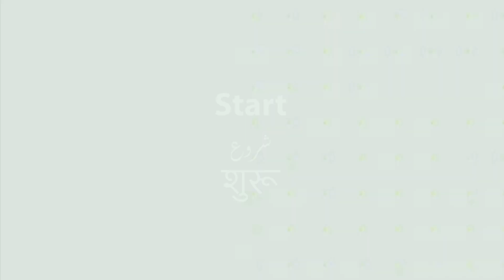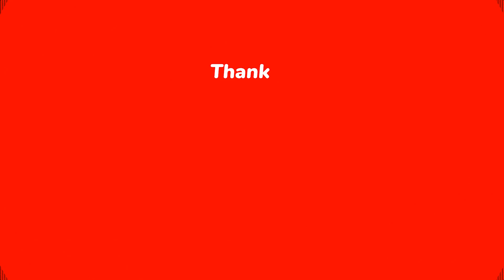Kya Tha Dubai 50 Saal Pehle |😒Ye Kahan Aagya Mai | DAY - 11 in DUBAI | DUBAI JOB SEARCH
Oldest City of Dubai
dubai ke Sabse purane Ghar
Job Search in DUBAI
Dubai mai 11 din
DUBAI LIFE

I promise you that I will bring excellent content
I have started a journey of small memories and experiences Yeah if you want to be a part of this journey, please Subscribe and follow me on Instagram for more updates.